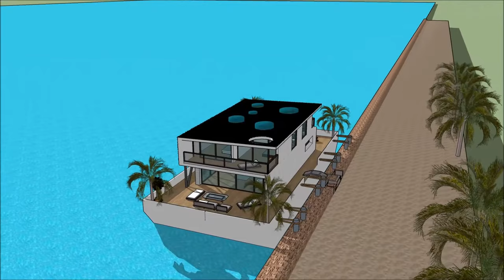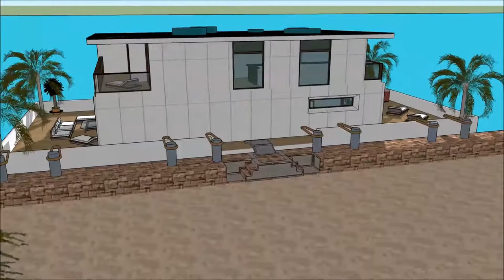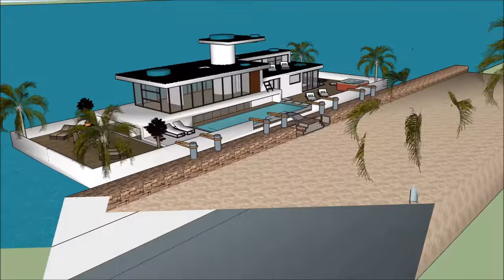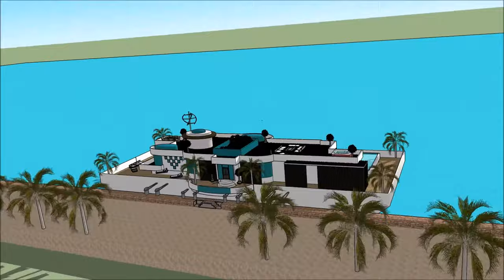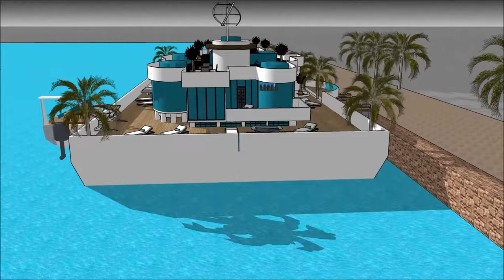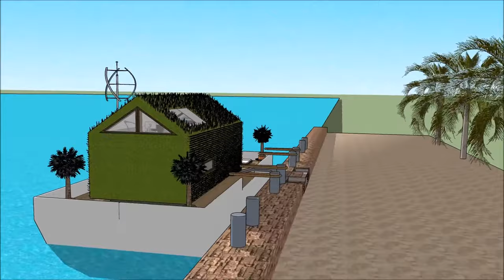Houseboat Husbåd design architect Copenhagen København in DENMARK luxury floating barge project cons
The Houseboat Husbåd design architect Copenhagen København in DENMARK luxury floating barge project cons house boat is made to sustain quality of life:

The Houseboat Husbåd design architect Copenhagen København in DENMARK luxury floating barge project cons includes an Extravagant Barge house boat Design ready for the extravagant user to rent the barge House boat

The Houseboat Husbåd design architect Copenhagen København in DENMARK luxury floating barge project cons has three level plans with basement underneath it, which consist all the facilities needed for the renter. The House boat Barge has a unique modern contemporary design with unique architectural features. It has its own lounge area with gorgeous view of the bay.